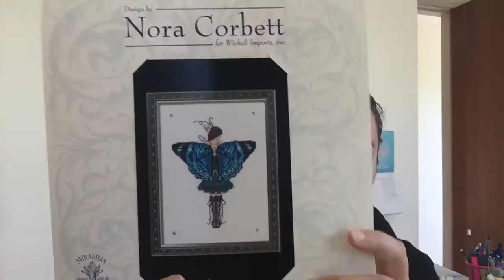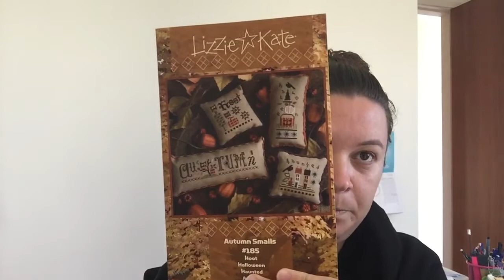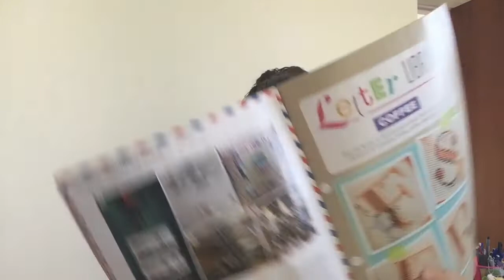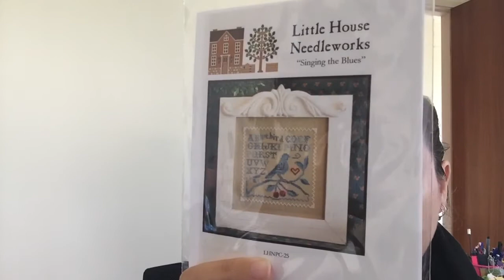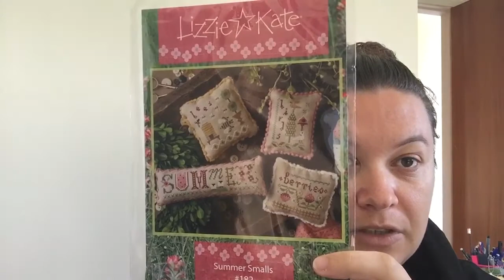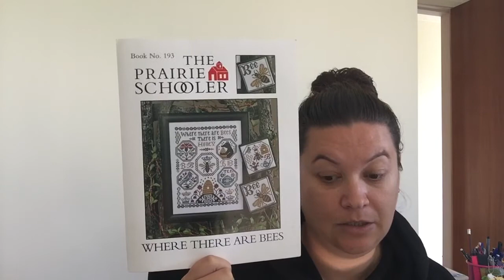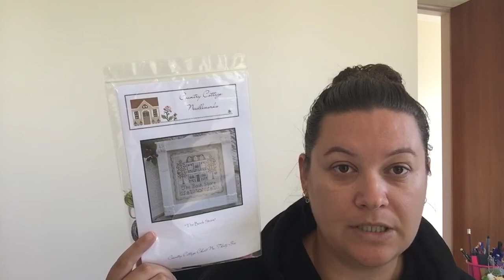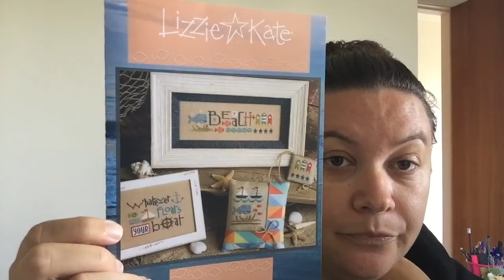Flosstube #14 - the one with all the finishes